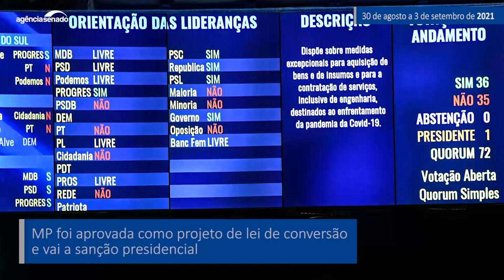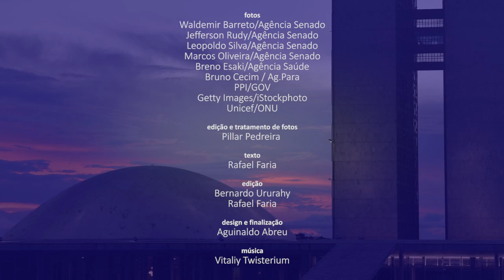Senado Aprova (30/8 a 3/9) — As principais decisões do Senado na semana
Uma medida provisória que incluía diversas alterações na legislação trabalhista foi rejeitada pelos senadores nesta semana. A MP 1.045/2021 foi editada originalmente para permitir a suspensão de salários e a redução da jornada durante a pandemia de covid-19, mas sofreu acréscimos na Câmara dos Deputados para incluir outras mudanças. Com a decisão do Senado, o texto foi revogado. Já a MP 1.047/2021, que permite ao governo comprar com dispensa de licitação bens e serviços para o combate ao coronavírus foi aprovada e seguiu para sanção presidencial. Confira no vídeo um resumo dessas e de outras decisões dos senadores na semana.